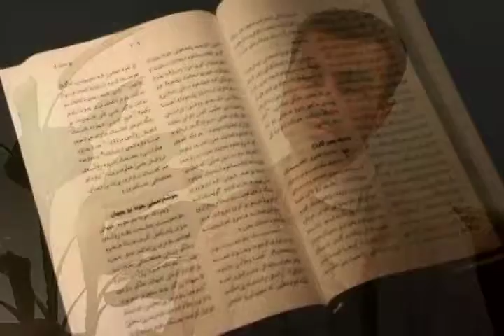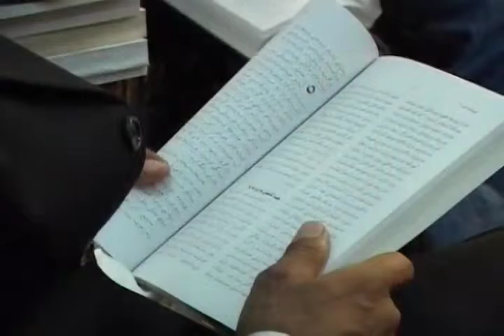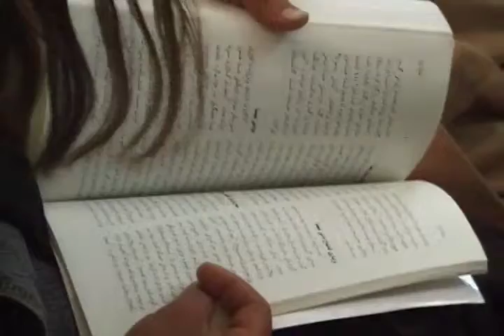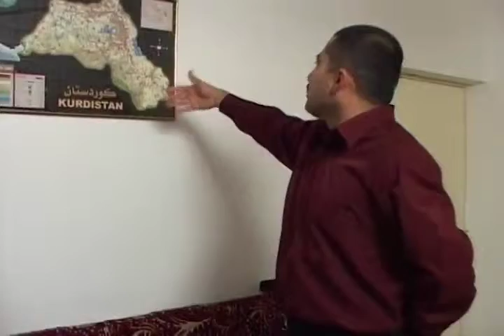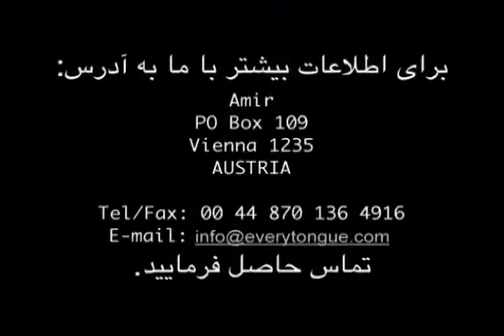Sorani Kurd Contextual Fellowship (Farsi Title)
Appropriate visual symbols and music help those from an Urdu Muslim background learn how to grow as followers of Christ within their own community. Models for starting family gatherings, inviting neighborhood friends for prayer and study of the Word, responding to seekers’ questions, and raising up other leaders are illustrated. This video serves as a teaching tool for cross-cultural workers.